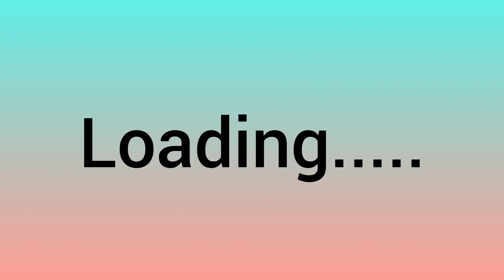Girls vs Boys | girls vs boys challenge